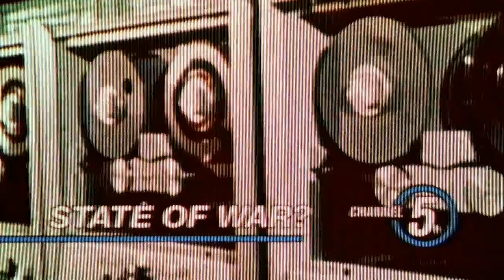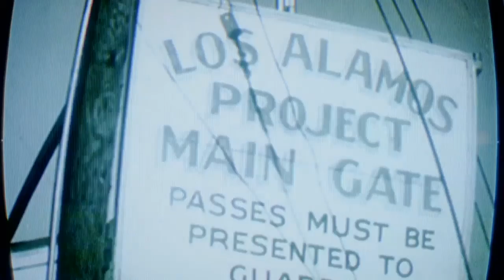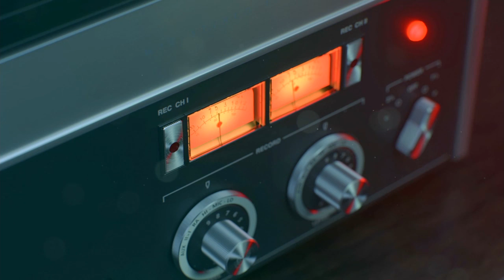Call Of Duty: Black Ops Cold War Part 1